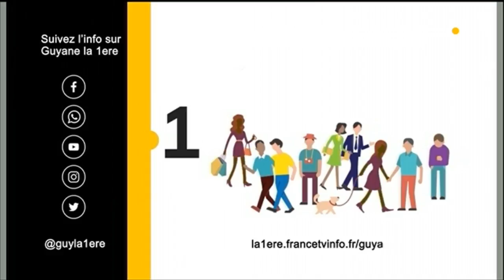Election présidentielle au Brésil : deux candidats se détachent sur les treize en lice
Election présidentielle au Brésil : le candidat du parti des travailleurs Fernando Haddad grimpe dans les sondages